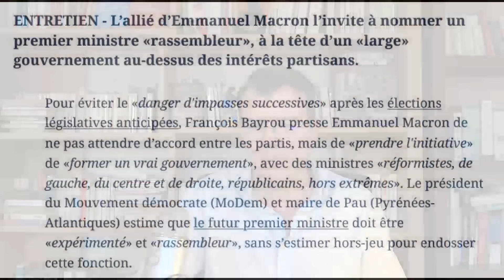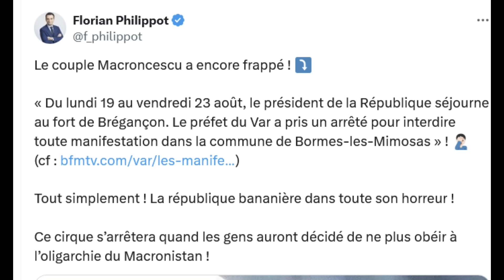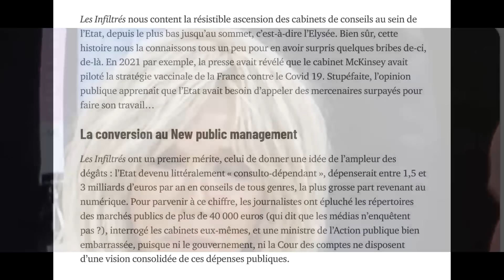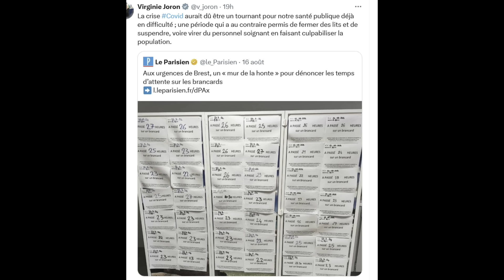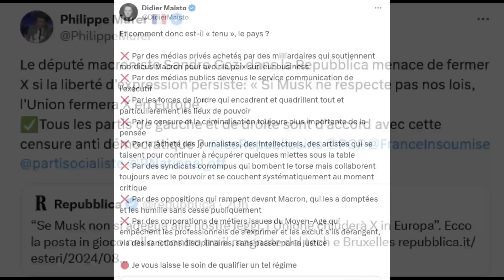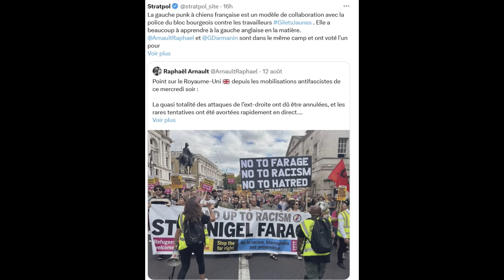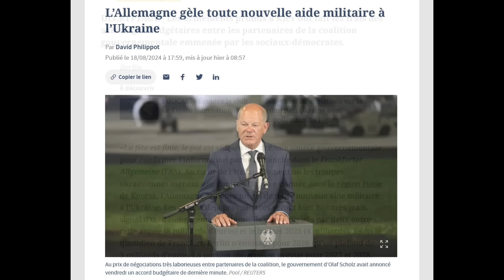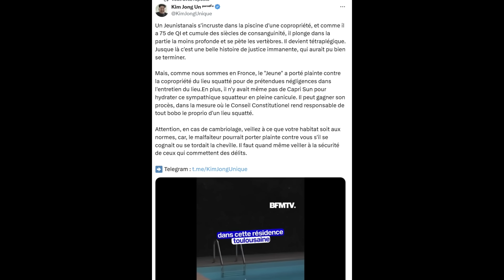Macron : "le pays est tenu", par qui ? Une mafia ? Brigitte, un préfet à la rescousse ?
Sommaire:
Bayrou presse Macron.
Macron prend son temps, "le pays est tenu ? "
Le scandale des manifestations interdites, pour protéger Bibi ?
Un pays tenu ou infiltré ?
Mckinsey et les cabinets conseils.
La santé, la désespérance.
Le moneypox, illustration d'un système.
La censure...est italienne, mais macroniste !
Bilan, un pays tenu en laisse.
Angleterre, censure, répression et antifas
USA: la convention démocrate, Biden, sénile et poursuivi.
A l'Est, les Allemands lâchent et les Anglais s'enlisent.
Fantaisies:
Prenez soin des criminels !
La variole des journalistes !